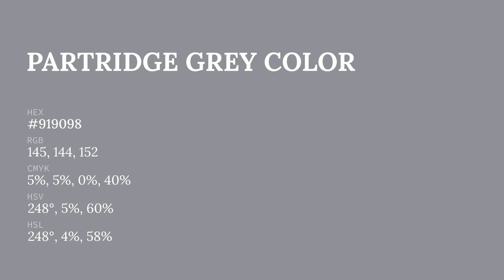Partridge Grey color #919098 hex color - Blue color - Warm color 919098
What color is Partridge Grey ? #919098 hex color - Blue color - Warm color 919098

Hex #919098 Color Code is also known as Partridge Grey color.